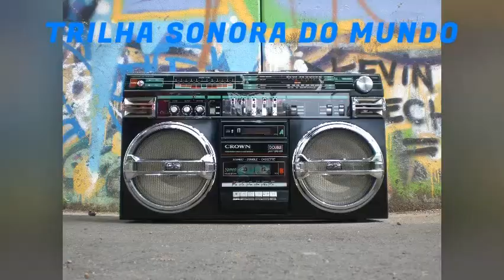Netrum - Colorblind (feat. Halvorsen) [NCS Release] 🎧 No Copyright Music 🎧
The Song Netrum - Colorblind (feat. Halvorsen) [NCS Release] free to use no copyright music. This song was made by Netrum (feat. Halvorsen). Enjoy and have fun!

00:00 [Introdução do canal TRILHA SONORA DO MUNDO]
00:16 [Song Netrum - Colorblind (feat. Halvorsen) [NCS Release] 🎧 No Copyright Music 🎧]
04:19 [Vinheta de encerramento do canal TRILHA SONORA DO MUNDO]

LINK OF ARTIST'S NETWORKS @Netrum (feat. Halvorsen):
LINKS DE PRODUTOS:
2 meses de Kindle Unlimited GRÁTIS
CRÉDITOS DO VÍDEO:
Todas as imagens permanecem propriedade de seus proprietários originais.

Banjo Short de Audionautix é licenciada de acordo com a licença Atribuição 4.0 da Creative Commons.